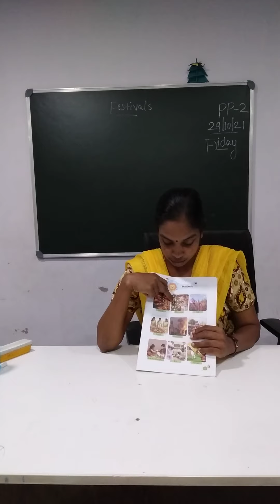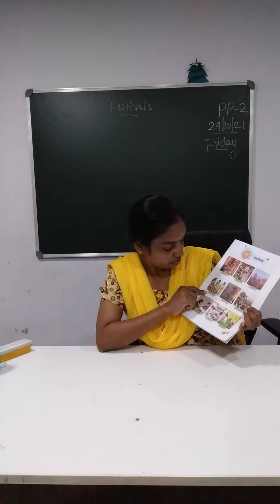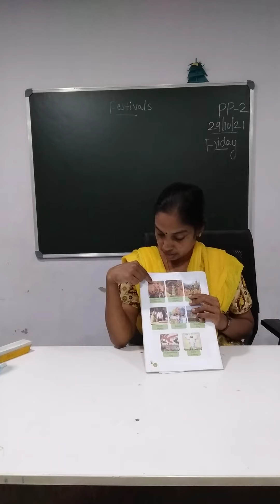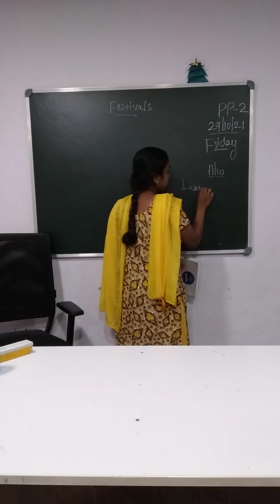PP2 29/10/21 Session 49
EVS - Festivals